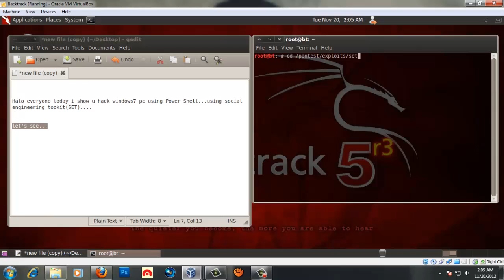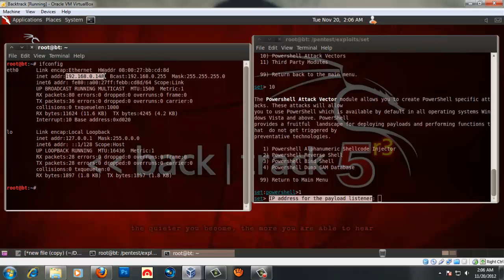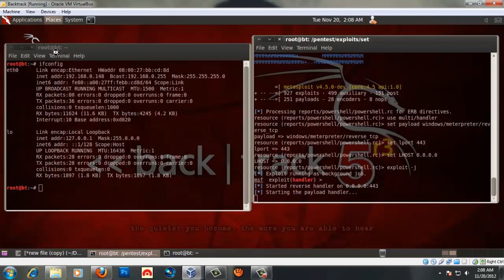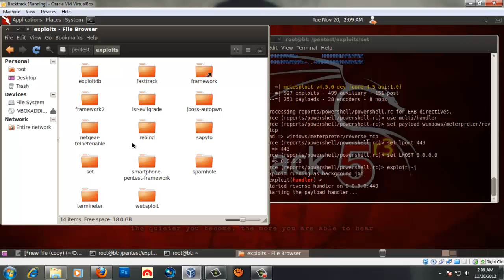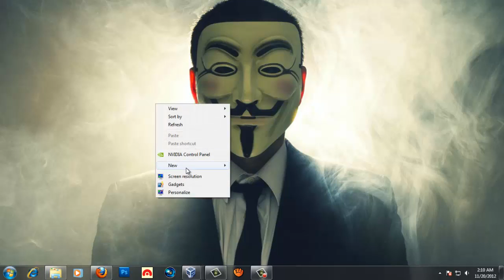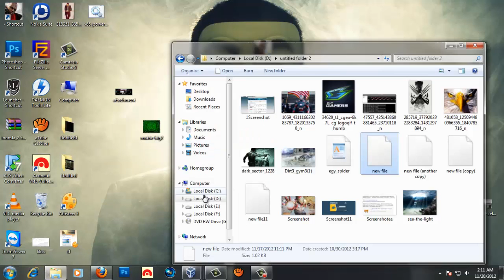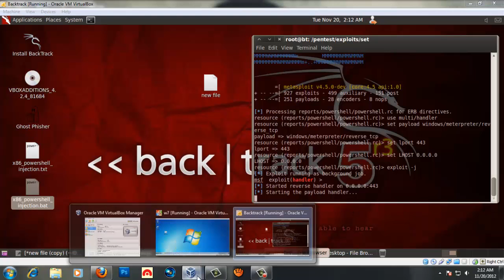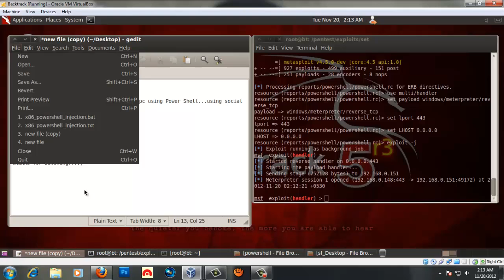Hack Windows7 PC using Powershell Bypassing Antivirus